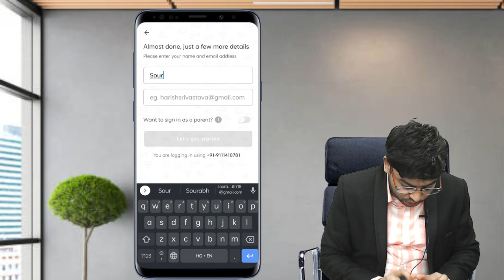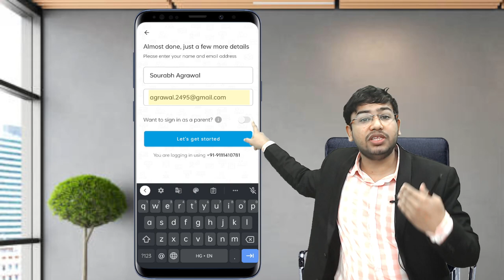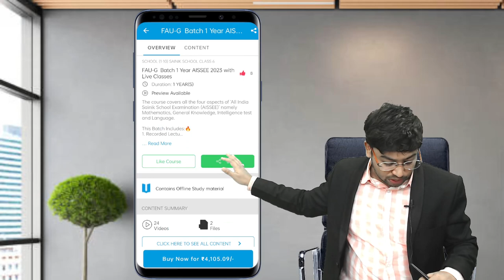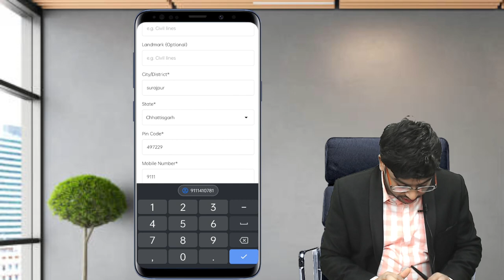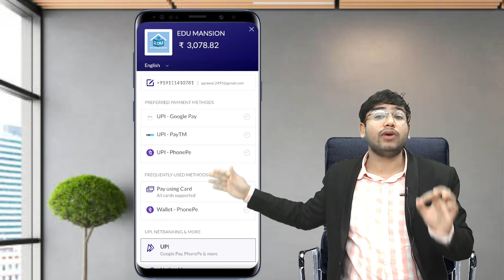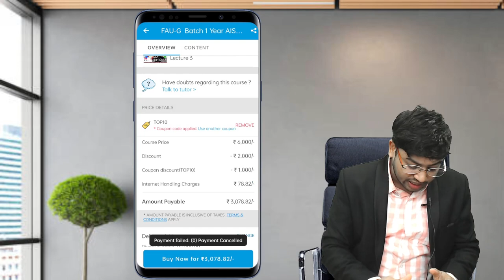How to Register for FAU-G BATCH🔥 | Complete App Detail.